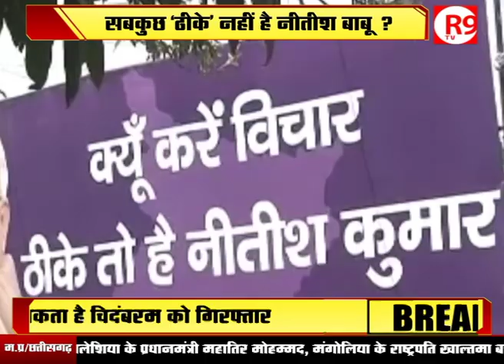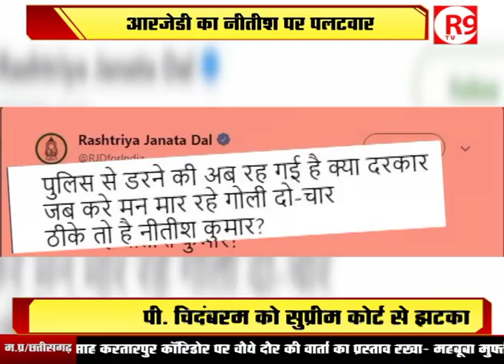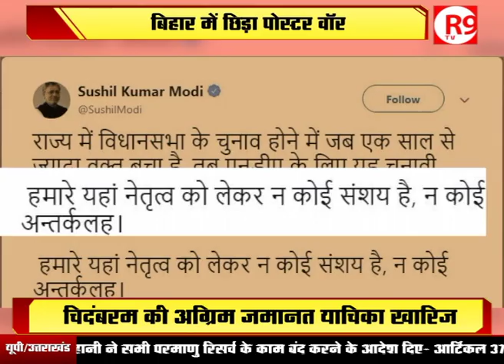Bihar में चुनाव अभी दूर, लेकिन नारों की नौटंकी शुरू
जेडीयू के ठीके तो है नीतीश कुमार के नारे को लेकर नई पॉलिटिक्स शुरू हो गई है... आरजेडी ने इस स्लोगन के तर्ज पर अपना नया नारा दिया है आरजेडी ने ट्विटर हैंडल पर तेजस्वी और पार्टी के लोगो के साथ नारा दिया है- ‘कर लिया है विचार, हमें चाहिए तेजस्वी सरकार’